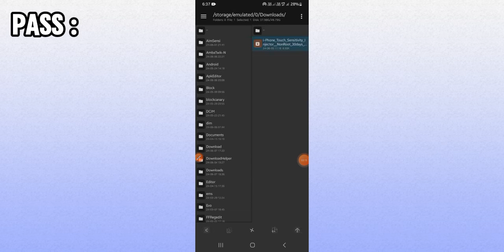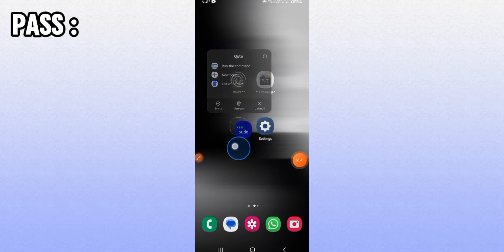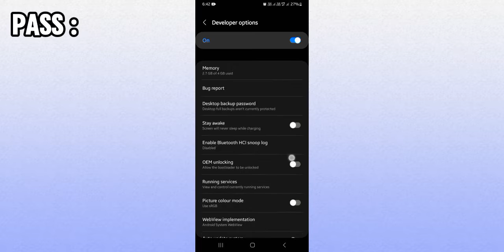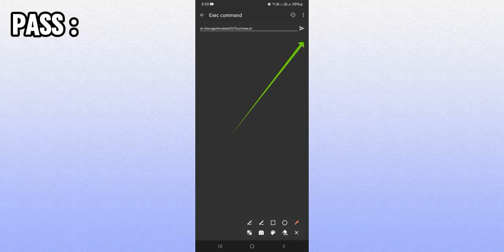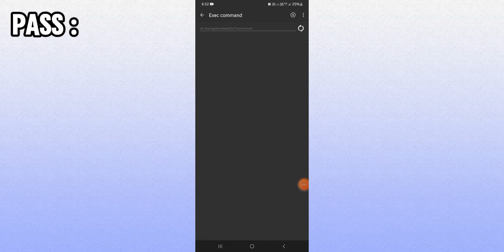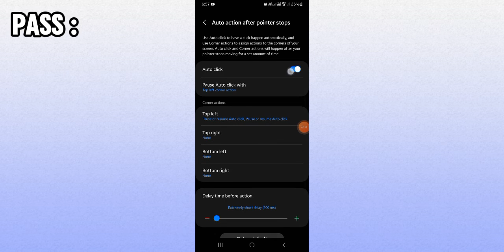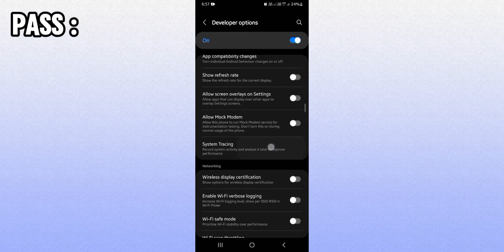🍎 Enable iPhones Touch Sensitivity Max In NonRoot Devices : Brevent Touch Module Without Root 🥇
Make Your Android Screen FEEL Like an iPhone! 📱✨

In this video, we'll show you the secret to enabling iPhone-like high touch sensitivity on your Android device WITHOUT root access! 🛠️ Achieve smoother and more responsive touch interactions, making your Android experience faster and more enjoyable. Whether you're gaming, browsing, or texting, enhanced touch sensitivity can make a big difference.

🔍 Why watch?

- Get step-by-step guidance to easily increase your touch sensitivity.

- No root required, so it's safe and easy.

- Improve your phone's responsiveness for an all-around better user experience.

📺 Watch Now! 🤩

🚀 Ξ Welcome to XJ Tweaks

Queries Solved:-

• how to improve touch
• his to improve touch android
• how to improve touch responsiveness android
• how to improvement touch android
• how to speed up touch screen
• improve touch android
• improve touch screen sensitivity
• increase your touch responsive
• seredit improvement touch
• setedit codes improve touch
• setedit codes improvement touch
• setedit commands improve touch
• setedit improve touch
• setedit responsive touch no more delay
• setedit touch improve
• fix touch response
• how to increase touch response
• how to increase touch response on android
• how to increase touch responsiveness android
• increase touch response
• increase touch sensitivity
• increase touch sensitivity android
• mobile touch response problem
• setedit increase touch android
• touch response increase
• touch response problem
• touch response problem all game
• touch response script
• speed up touch screen
• enable 3d touch in any device
• enable google assistant in android 5.0 without root
• fix touch response
• how to repair android phone touch screen lag problem
• increase touch response
• increase touch screen response android
• magisk module without root
• overclock performance without root
• touch response increase
• touch response problem
• touch response script
• fix touch response
• increase touch response
• increase touch sensitivity
• touch response increase
• touch response problem
• touch response script
• touch responsive ml magisk
• free fire mobile touch response increase
• how to increase sensitivity in free fire
• how to increase touch response in android
• how to increase touch response in android realme
• how to increase touch response in free fire
• how to increase touch response in freefire
• how to increase touch sensitivity
• increase touch response
• increase touch response in freefire
• increase touch sensitivity